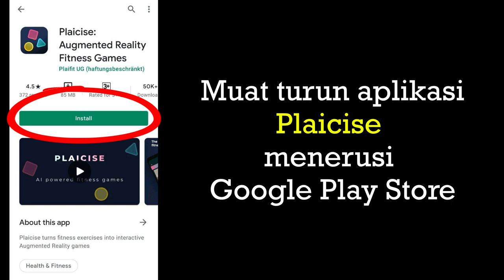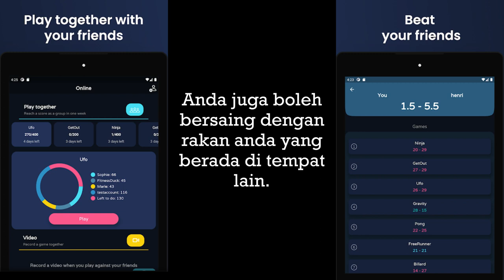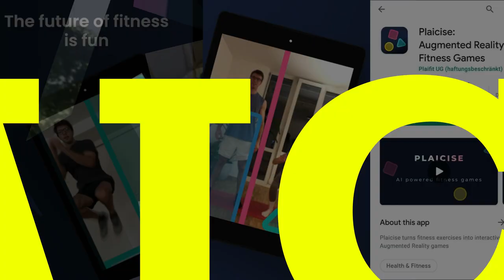PLAICISE | Aplikasi Latihan Kecergasan Secara Augmented Reality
Latihan kecergasan berbentuk permainan yang menyeronokkan.
Sesuai dilakukan di rumah.

Letakkan peranti anda di hadapan anda dan AI menterjemahkan pergerakan badan anda menjadi kawalan latihan di skrin anda. Anda boleh memilih pelbagai latihan kecergasan yang terus berkembang  sama ada bermain sendiri atau dalam talian dengan rakan anda.
Apabila anda fokus pada latihan kecergasan berbentuk permainan, anda tidak akan merasa letih dan dan seterusnya mendorong anda melakukan yang terbaik.
- Pilih lebih daripada 10 latihan kecergasan yang berbeza untuk semua jenis latihan
- Lihat sejauh mana kecergasan anda dan mara ke tahap yang lebih tinggi
- Dapatkan senaman sepenuhnya dan memperbaiki skor tertinggi anda
- Main bersama rakan anda dalam talian dengan sediakan skor sasaran dan capai matlamat anda bersama-sama
- Rakam video di mana anda pamer kemahiran sendiri atau di mana anda mengalahkan rakan anda